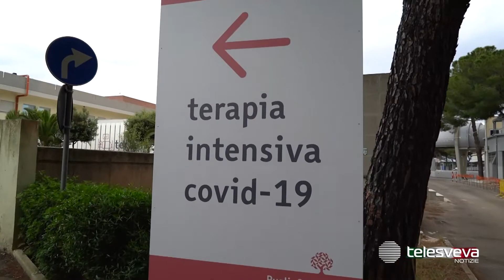PUGLIA | Covid, la zona rossa non rallenta la pandemia: altri 51 morti e quasi 2mila nuovi contagi